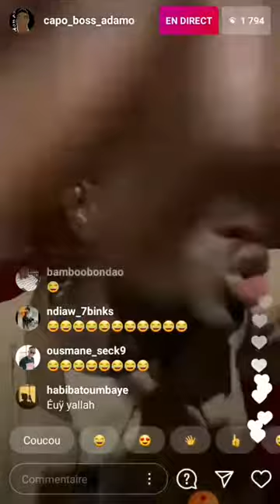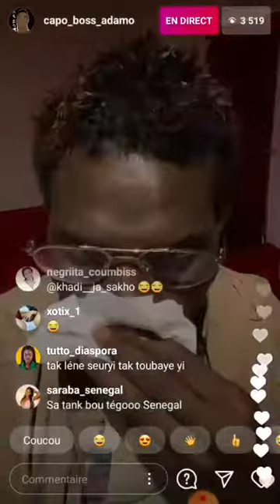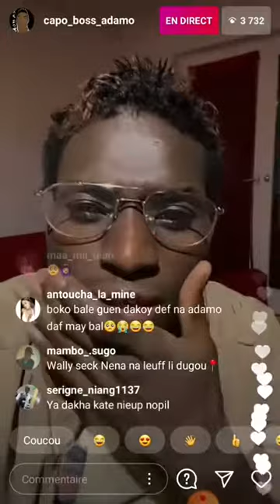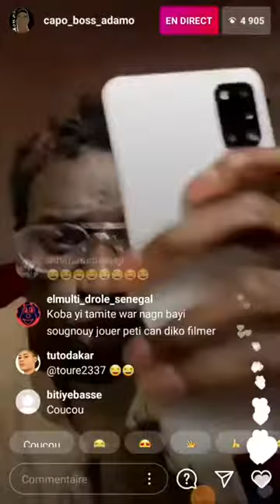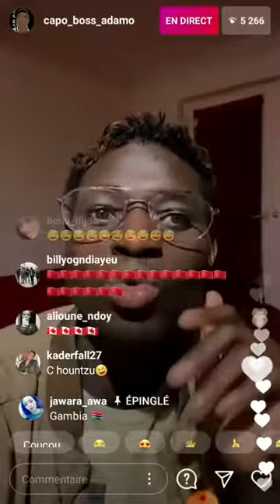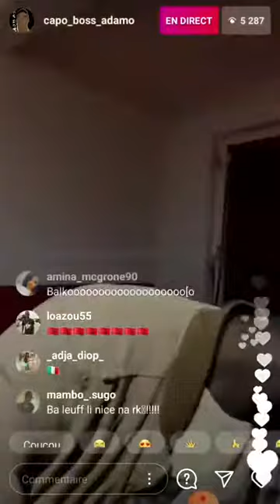Adam boss dei Li mom niowna trop